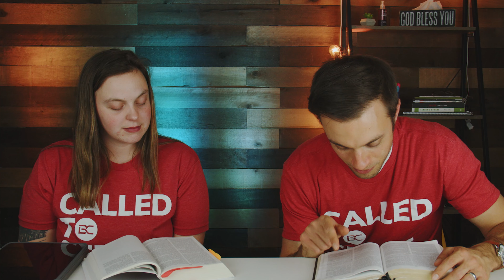Overview of 2 Corinthians | The Commtue Podcast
Support Bethlehem

Our address:
155 Linwood Ave

Songs Permitted by CCLI Streaming license. Account #2900217